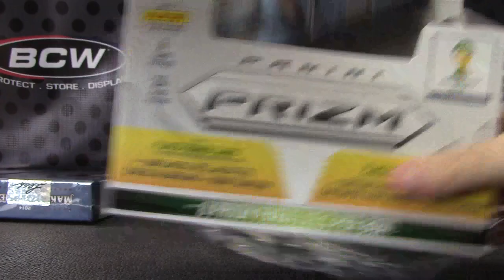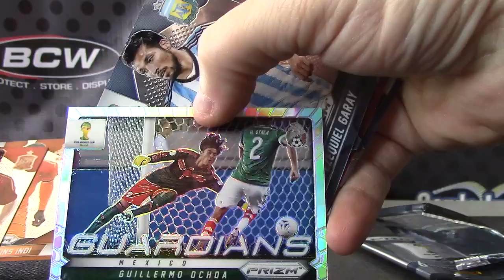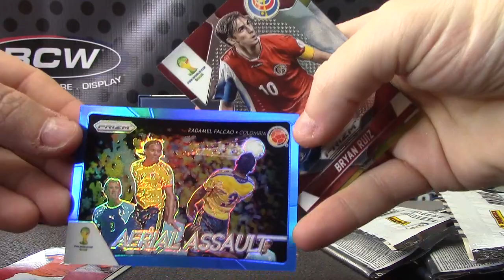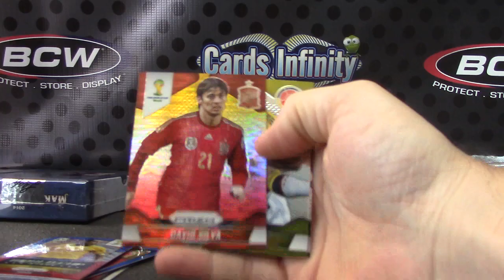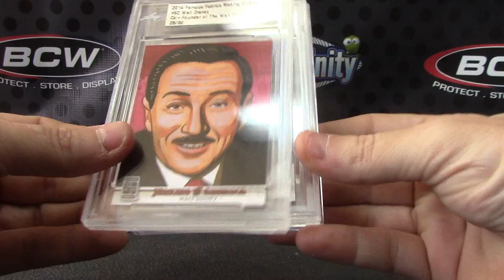TripleCrown's 2014 Making America & Prizm Soccer 2 Box Break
Thanks a lot JT, Chris J.